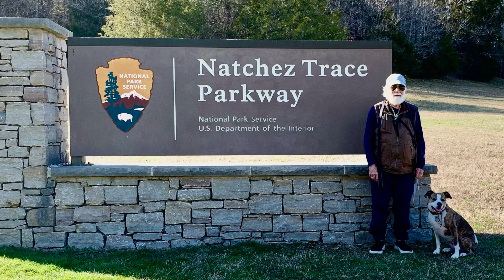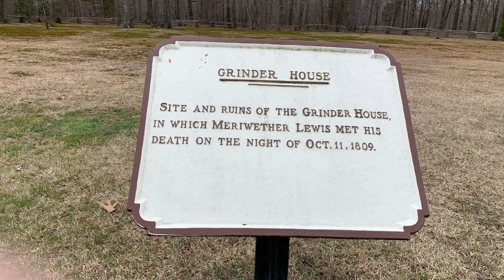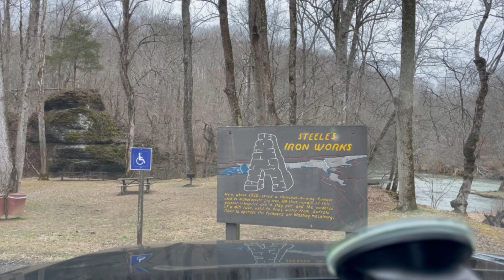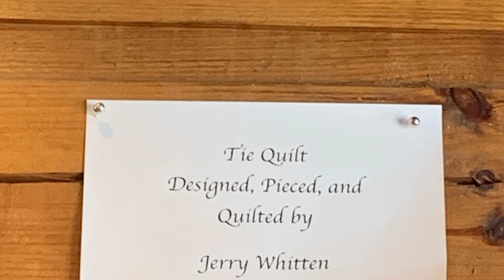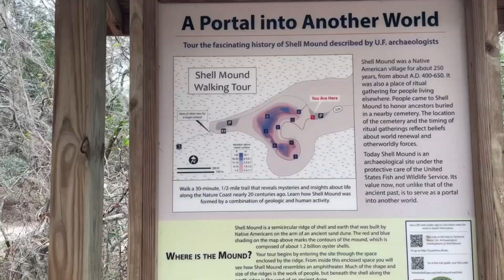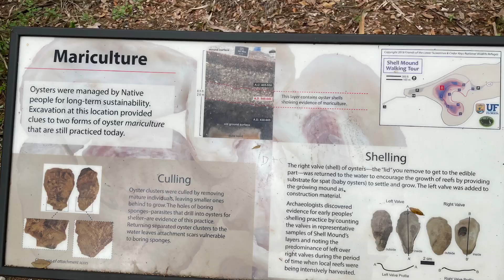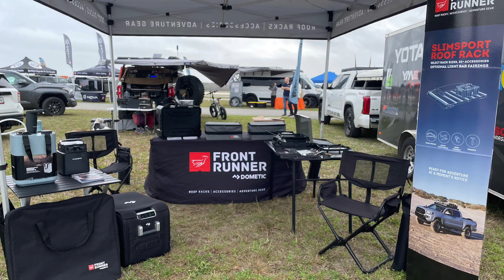NATCHEZ TRACE TO FLORIDA TRIIP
The Natchez Trace Parkway is a scenic road stretching from Natchez, Mississippi, to Nashville, Tennessee, spanning 444 miles. It follows the historic Natchez Trace used by Native Americans, traders, and settlers in the past. The parkway offers beautiful landscapes, historic sites, recreational opportunities, and a chance to experience nature and history simultaneously.

Cedar Key is a quaint coastal town located on the Gulf of Mexico in Florida. Known for its laid-back atmosphere, artistic community, and natural beauty, Cedar Key offers a peaceful retreat for visitors. The town is surrounded by salt marshes and is a haven for birdwatching, fishing, and kayaking. It's also famous for its local seafood restaurants, art galleries, and the Cedar Key Museum State Park, showcasing the town's history.

At the Southeast Adventure Vehicle Expo, the biggest overlanding expo in the southeast, the overlanding community comes together to showcase the latest off-road vehicles, overland focused camping gear, and a host of adventure-geared accessories. You can also participate in educational classes, learn through hands-on seminars, and then test your skills on our obstacle course or off-road trail. All this is complimented by a variety of food trucks to satisfy nearly any craving, and raffles for prizes occurring throughout the three-day event.